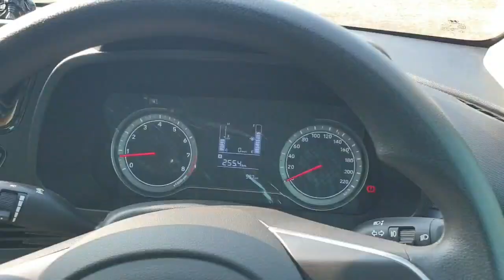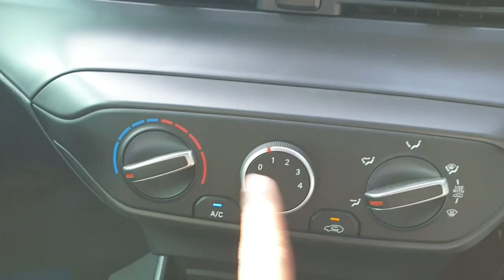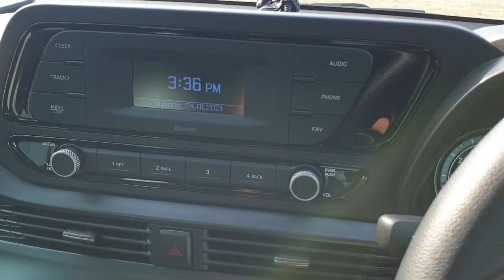Hyundai i20 magna review | Marathi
The price of Hyundai i20 starts at Rs. 6.79 Lakh and goes upto Rs. 11.32 Lakh. Hyundai i20 is offered in 24 variants - the base model of i20 is Magna and the top variant Hyundai i20 Asta Opt Turbo DCT DT which comes at a price tag of Rs. 11.32 Lakh.

तुम्ही आपले प्रश्न मला Instagram वर विचारू शकता.